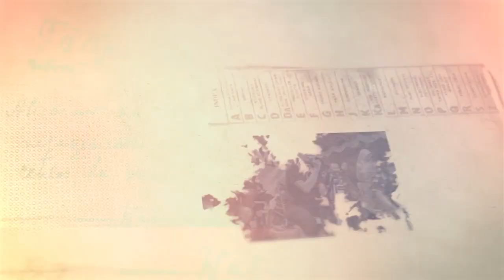BABAK MONOLAN TOPENG IRENG BOJONG MENDUT - LIVE GERBANG GAJAH KEMBANGLIMUS BOROBUDUR